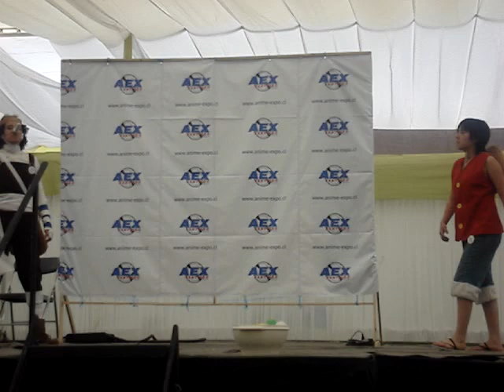Team One Piece Anime Expo 2008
Pa variar dando mucho jugo en las presentaciones... ta buenisima =)

Luffy: Stefy
Usopp: Jeny